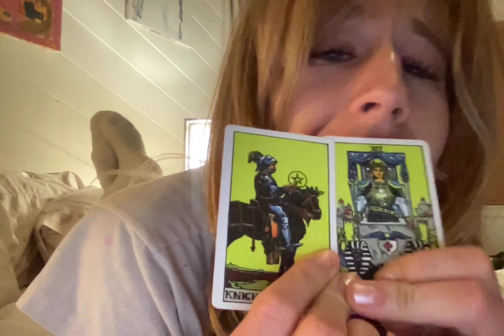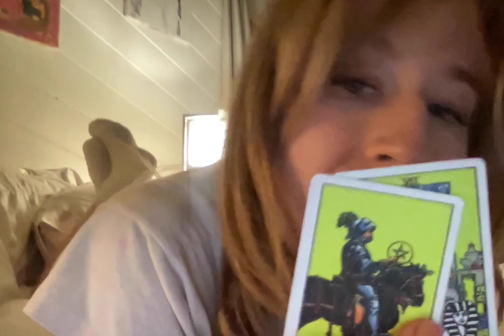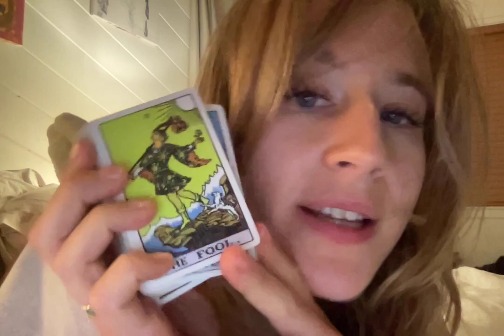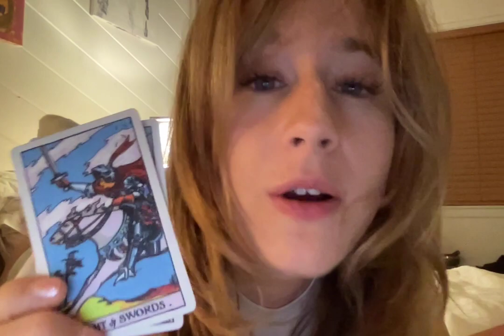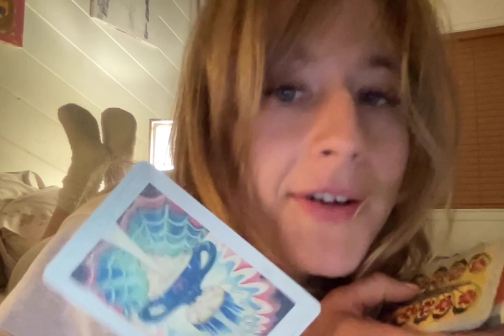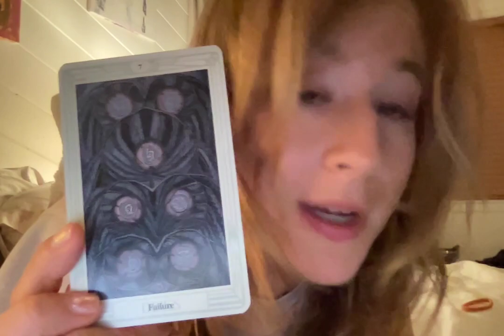gemini this past life soul mate is in love with you!!!